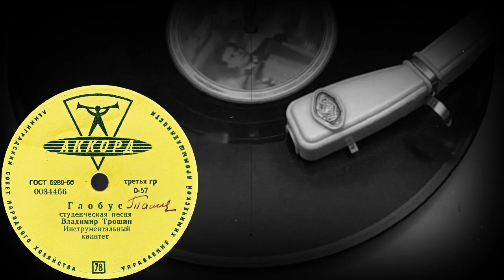ГЛОБУС студенческая песня - Владимир Трошин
ГЛОБУС
студенческая песня
Владимир Трошин
Инструментальный квинтет
Оцифровка грампластинки 78 об/мин запись номер 0034466 формат Миньон (20 см)
Год выпуска оригинала 1960